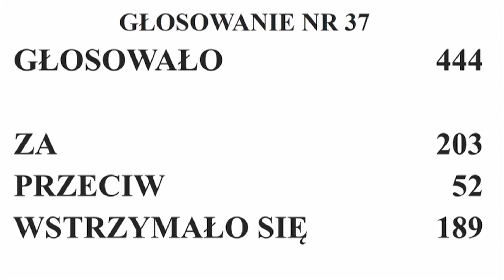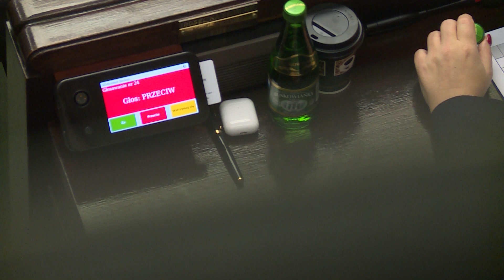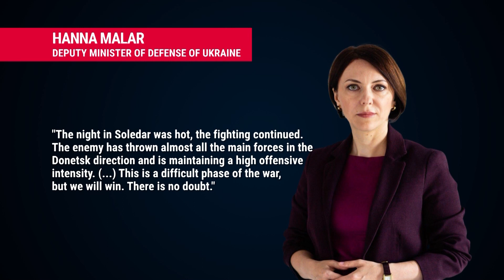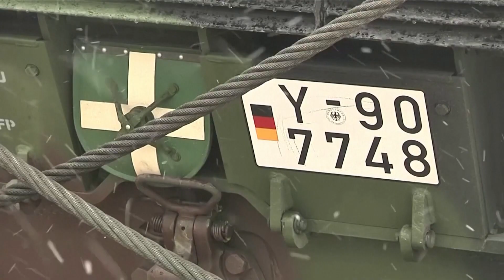Ukraine releases footage claiming to show fighting in Soledar